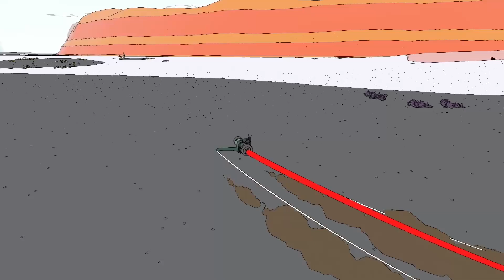I Love Taking Screenshots In This Game - Sable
I literally stop every 2 mins to take a screenshot, no wonder why, I haven't finished this game yet.